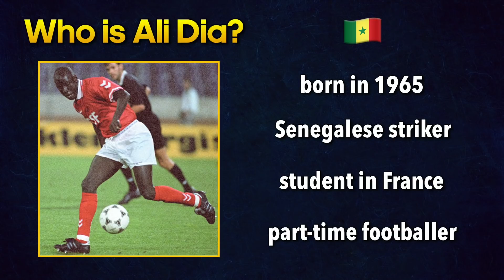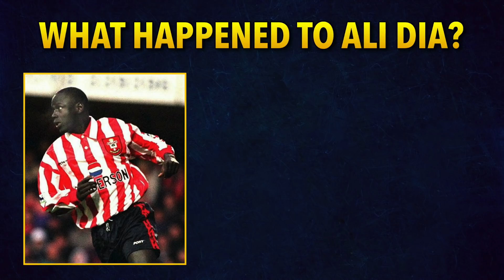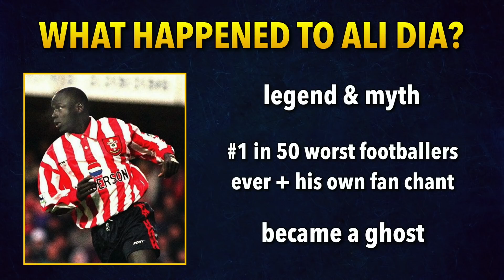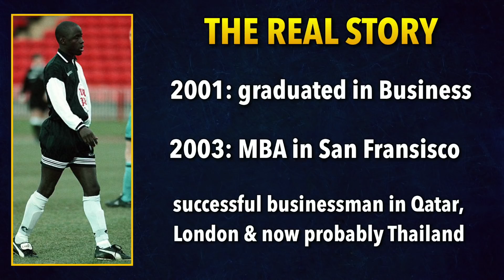The Biggest Fraud in Premier League History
25 years ago, an African striker was subbed on for Southampton against Leeds United - and made himself immortal as the biggest fraud in English football history. In this video I tell you the infamous story of how Ali Dia tricked a Premier League club into signing & playing him...